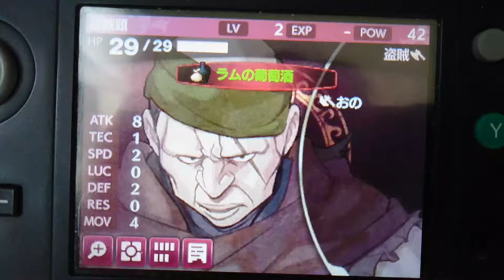ファイアーエムブレムEchoes もうひとりの英雄王 盗賊頭